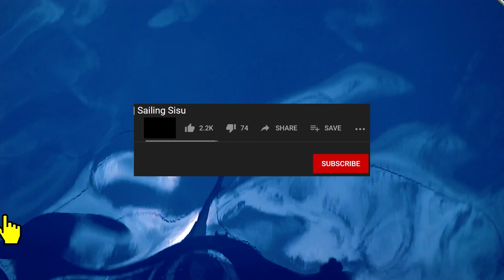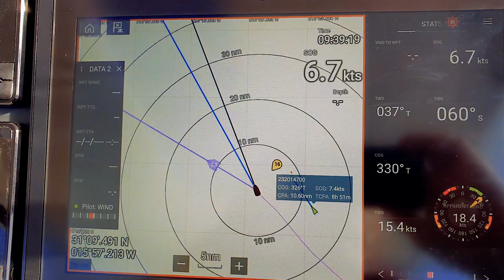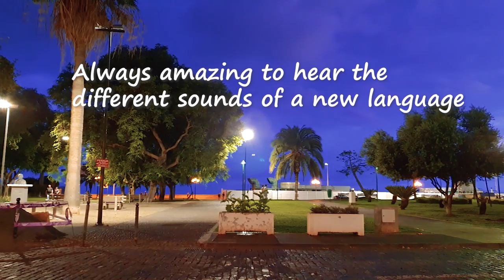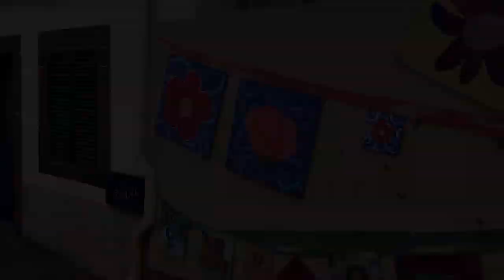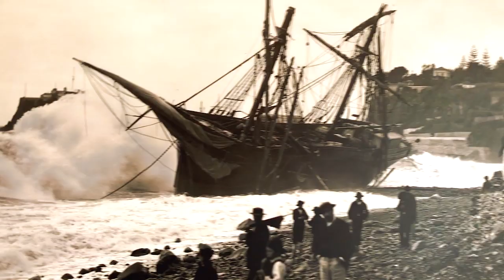#67 Exploring Funchal, Madeira | Sailing Sisu Leopard 45 Catamaran Circumnavigating Atlantic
This week we share our visit to Funchal Madeira, a super colorful captital city of Madeira with a rich history of explorers, fishermen, hardship, and riches! We anchored in front of São Tiago Fortress which was built in 1614. We walk the colorful streets of Funchal Old Town and discover new places off the beaten track!